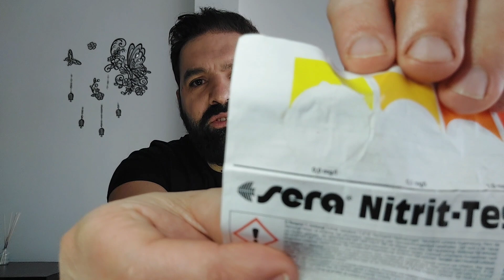Vlog NITRITOS EM EXCESSO COMO RESOLVER!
Olá Amigo (a)

Neste vídeo explico de como resolver o excesso de Nitritos.

Deixo aqui um outro vídeo onde explico também os Nitratos.

Ajuda me a desenvolver este Canal com a tua inscrição Grátis.